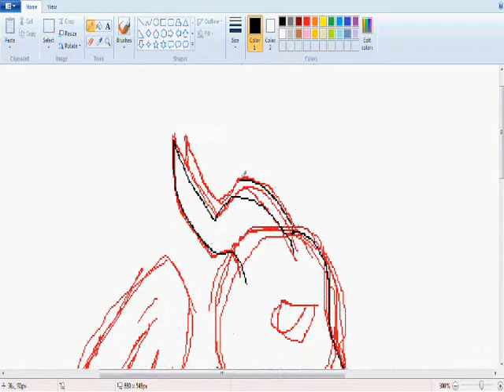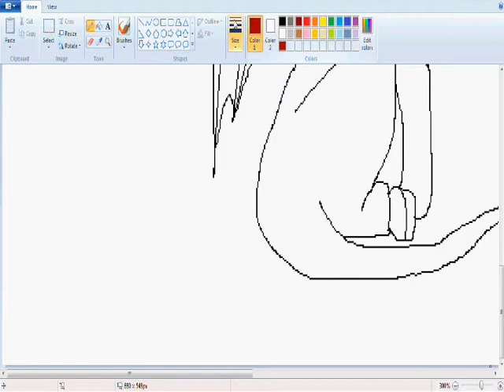Charlie the dragon speedpaint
Commish for Alitheangelofdarknes on Deviantart. :D